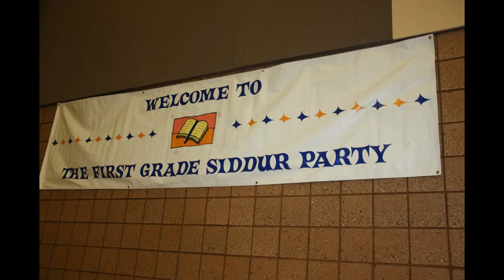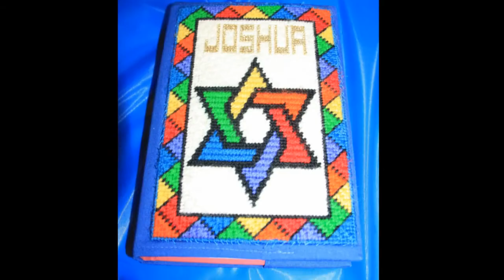Hillel Day School 1st Grade Siddur Party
Josh's Siddur Party at Hillel Day School of Metropolitan Detroit on June 2, 2011.